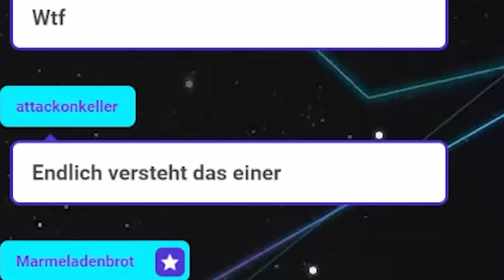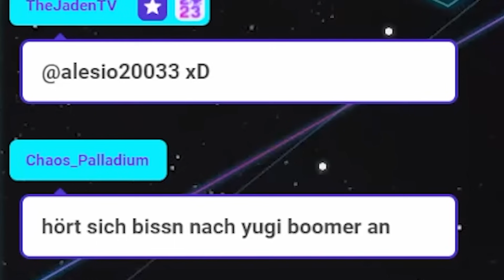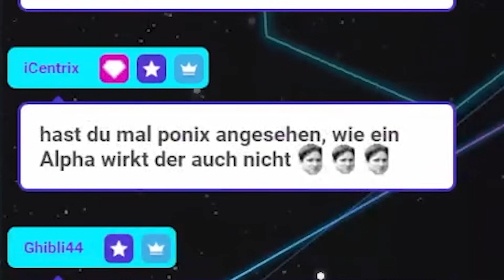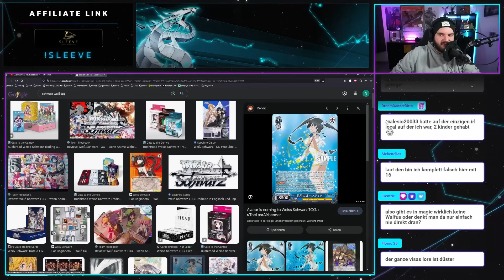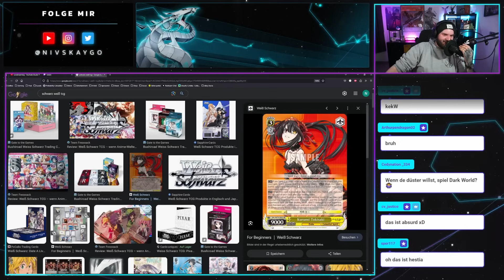Hat das Yu-Gi-Oh! TCG ein Waifuproblem?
Holzkern ist eine premium Marke für Uhren, Ringe und sämtlichen Accessoirs für Sie und Ihn. Du willst auch endlich den Swag in dein Local bringen?  Dann schau definitv vorbei und spare 15% mit dem Code Nivska15

Du suchst nach Premium Deckboxen, Sleeves und Spielmatten? Ist SleeveChief deine seite. Schau bei unserem Partner vorbei und ergattere dir deine Traumaccesoirs!
   Spare 5% beim Einkauf mit dem Code Nivska5 HA!

Du sucht einen Weg deine Ghostrares sicher für die Ewigkeit hübsch aufbewahren zu können und dabei eventuell auch deren Preise steigen zu lassen? Dann probiere doch mal Cardmarket Grading aus und spare mit dem Code Nivska10 10% beim Graden deiner Karten!

► Streaming Times

    Mondays: 18:00
    Tuesdays: 18:00
    Wednesdays: 18:00
    Thursdays: 18:00

► Remote Duel Locals

    Tuesdays: 19:30
    Thursdays: 19:30